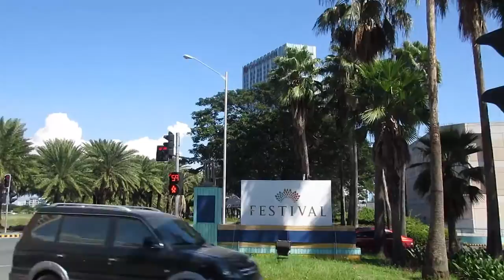VLOG 324: MERON PA PALA || ishi ichigo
And wait, there's more! :))

Please like the page "Philippine Vlogging Community" Let's support Filipino Youtubers! :)